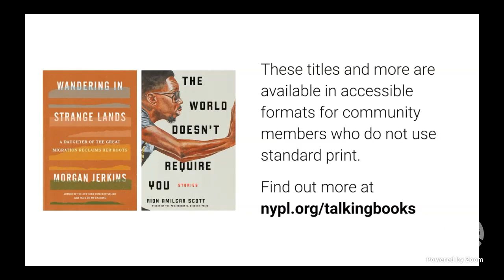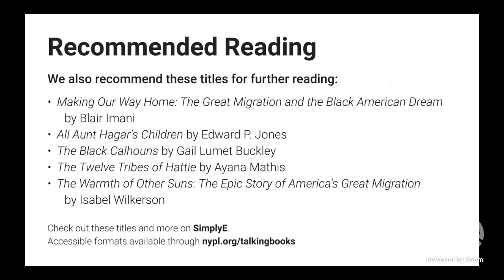Wandering in Strange Lands: Morgan Jerkins with Rion Amilcar Scott | LIVE from NYPL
Morgan Jerkins and Rion Amilcar Scott on history, memory, fiction, and Jerkin's new book, Wandering in Strange Lands. Introduction begins at 11:16.

Morgan Jerkins, senior editor at ZORA, has been called a "prophet who deals with the past." In her new book, Wandering in Strange Lands, Jerkins travels some of the routes that brought 6 million African Americans out of their homes in the South during the period between 1910 and 1970 that is known as the Great Migration. Her family are among those who ventured out in search of better lives, and among those who suffered enduring "ruptures in cultural memory" during the exodus. Jerkins sets out to recover some of what was lost in her own personal family memory and identity, while exploring similar experiences of loss and reclamation for African Americans across the country.

Instead of excavating history, Rion Amilcar Scott invents it. His two short-story collections, Insurrections, and most recently, The World Doesn't Require You, populate his fictional town of Cross River, Maryland, a largely black settlement founded in 1807 after the only successful slave revolt in the United States. The World Doesn't Require You is newly out in paperback on August 25th.

Morgan Jerkins and Rion Amilcar Scott will discuss Jerkin's new book as well as their respective writing practices and approaches to history.

Morgan Jerkins is the author of the New York Times bestseller, This Will Be My Undoing, and the Senior Editor of ZORA. A visiting professor at Columbia University, Jerkins's shortform work has been featured in The New Yorker, The Atlantic, Rolling Stone, ELLE, Esquire, and The Guardian, among many others. She is based in Harlem. Her first novel, Caul Baby, is forthcoming from Harper in 2021.

Rion Amilcar Scott is the author of the short story collection The World Doesn't Require You (Norton/Liveright, August 2019), a finalist for the PEN/Jean Stein Book Award. His debut story collection, Insurrections (University Press of Kentucky, 2016), was awarded the 2017 PEN/Bingham Prize for Debut Fiction and the 2019 Hillsdale Award from the Fellowship of Southern Writers. His work has been published in The New Yorker, The Kenyon Review, Crab Orchard Review, and The Rumpus, among others. He has received fellowships from Bread Loaf Writing Conference, Kimbilio and the Colgate Writing Conference as well as a 2019 Maryland Individual Artist Award. Presently he teaches Creative Writing at the University of Maryland.

Readers everywhere who wish to purchase copies of Wandering in Strange Lands and The World Doesn't Require You can do so at The New York Public Library Shop. All proceeds benefit The New York Public Library. Plus, receive a free 125th Anniversary tote bag with your purchase!

If you have a NYPL library card—or live in New York state and want to apply for one now—you can borrow Wandering in Strange Lands and The World Doesn't Require You for free with our e-reader app SimplyE, available for iOS and Android devices

RECOMMENDED READING

Here are a few recommendations for further reading:

• Making Our Way Home: The Great Migration and the Black American Dream by Blair Imani
• All Aunt Hagar's Children by Edward P. Jones
• The Black Calhouns by Gail Lumet Buckley
• The Twelve Tribes of Hattie by Ayana Mathis
• The Warmth of Other Suns: The Epic Story of America's Great Migration by Isabel Wilkerson

Sign up to learn more about The New York Public Library's events